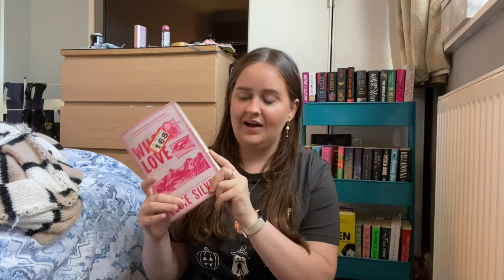OCTOBER TBR // raffle tickets pick my books for the spooky autumnal season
Spooky season tbr time

Hey,
2024. Wow. How has it got to this point. Here is to the year of reading for fun, finding new 5 star books, starting series and expanding reading tastes. I hope you have a great year :)